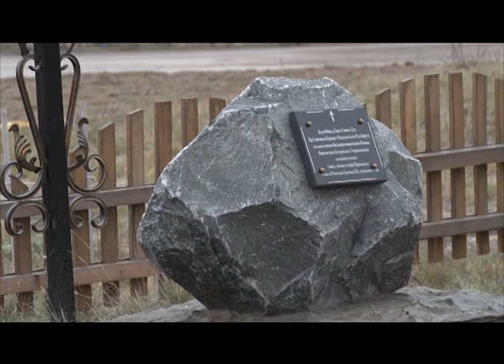Совет казачьих атаманов в Новом Осколе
В Новом Осколе на территории казачьего стана «Сосновое» освятили часовню в честь святого апостола Андрея Первозванного. Она должна стать символом объединения казачества в нашем регионе – так считают участники прошедшего в этот же день совета атаманов Белгородского  отделения войскового казачьего общества «Центральное казачье войско». Подробности - в следующем сюжете.